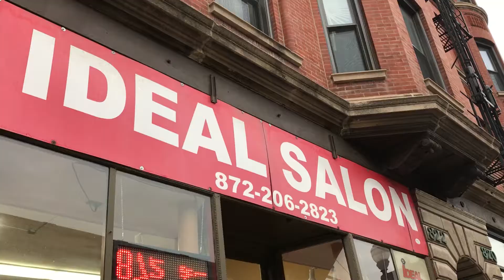Threading Eyebrows in Chicago (VEDIF#18) | cocohong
Ideal Salon is the place off the Belmont Red Line stop in Chicago but it's $8 now, great service though!
videographer: jess